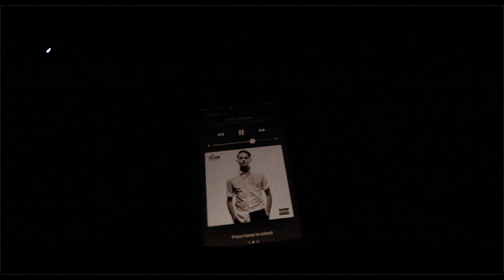Pine Mountain Skiing and throwing up in McDonalds.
Was way to many french fries LOL.
Keep up to date on where I am, what I’m doing, and how I’m exploring!
Elijah
You A Music/Song Writer?
I’m Always looking for new music to put in my videos!  Looking for indie, funk, jazz, EDM, or soft rap.
Camera Gear
Nikon D610
Nikon D3200
Nikon 18-55mm lense
Nikon 50mm lense
Joby Gorilla Pod tripod
Rode Mic
Gopro Hero 3+
Gopro Mounts, Head, chest, selfie
Editing Equipment
Adobe Lightroom
Adobe Photoshop
Peace out, Live wild, and Never Stop Exploring!